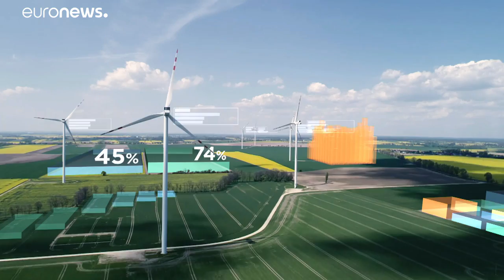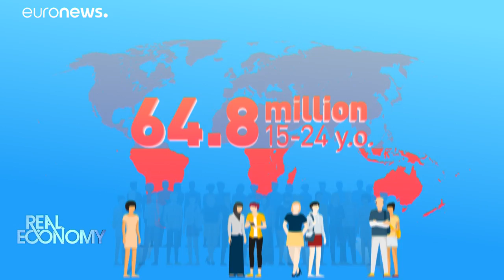A 21. század valutája: képzettség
Az Euronews exkluzív riportja arról, hogy a munkavállalóknak miként kell alkalmazkodniuk az új munkaerőpiaci igényekhez.…